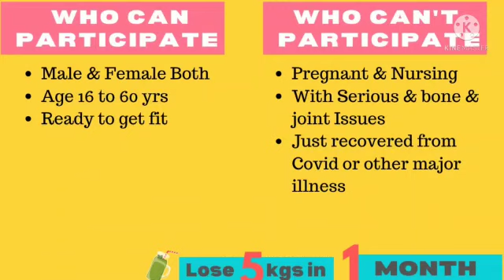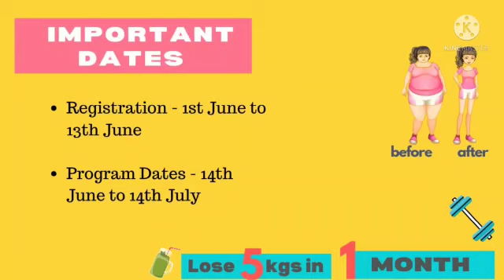Lose 5Kgs in 1 month | Program details | Restart your weight Loss|Best Results | Guaranteed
Watch the video till end to know the complete process.

Watsapp Link - Please join one group only. If one group is full then only join the next one.

Do not join more than 1 group.

How to Lose 5kg in 1 month,Lose weight with Indian Diet,Lose weight guaratee,Weight loss Naturally,Maximum weightloss,Weightloss by walk,No exercise,How to lose weight DIet chart,Weight loss indian diet,I am not losing weight,Guarenteed results,Quick results,No keto,Why I am not losing weight,Losing belly fat,Big belly,I want to become slim,# I am depressed,Weight loss